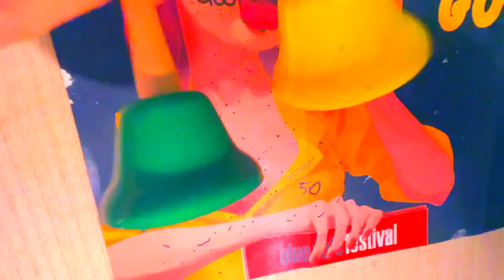cloches crime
Mad with Iphone, Ableton & Final cut